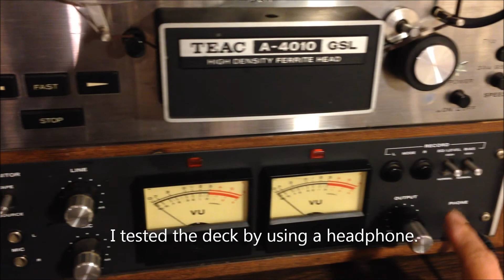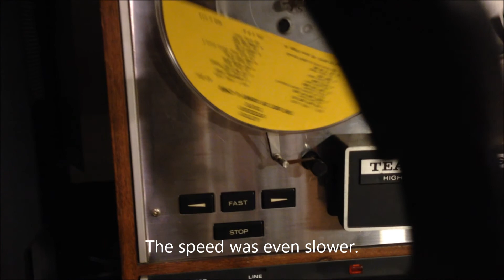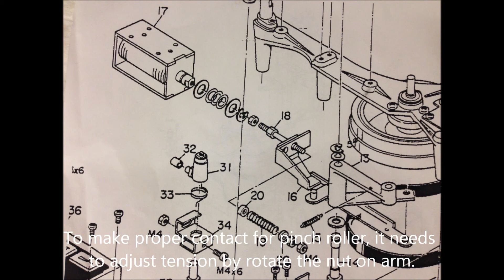Teac A-4010GSL Belt Replacement and Repair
After the replacement of the belt, I started adjusting the pinch roller tension. However, I broke the tension arm while trying to tighten up the shaft nut. At that time, I almost gave up on the repair. Finally, I found a solution which works out fine. This is the video for the entire repair work.